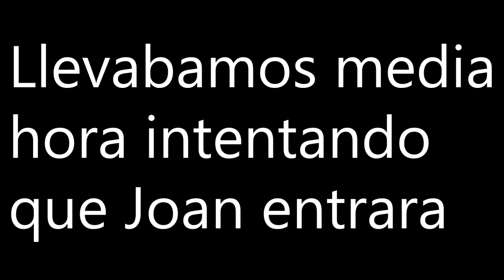GTA V: 2 Hipsters y medio: El comienzo.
Nuevo vídeo de GTA Online! Jose, Joan y yo, en una aventura épica llena de locuras!
Miradlo en 720p!